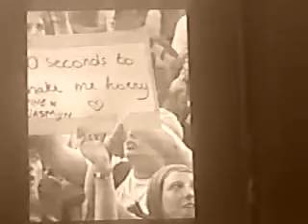30 Seconds To Mars The Kill at rock werchter 2010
30 Seconds To Mars At Rock Werchter Festival in Belgium